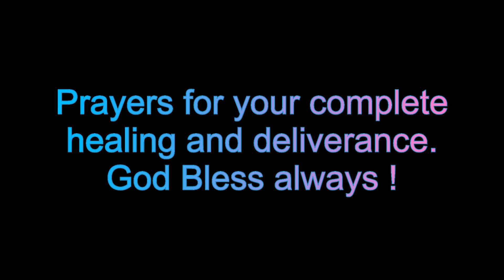Happy Birthday Ate Charing, Reyna ng South Korea !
Credit and Special thanks to Inday Ngabil and Ate Charing.

Thanks .

Soul-Full Enlightenment